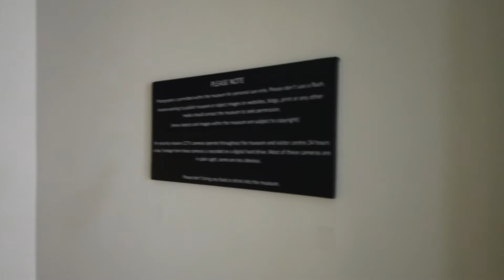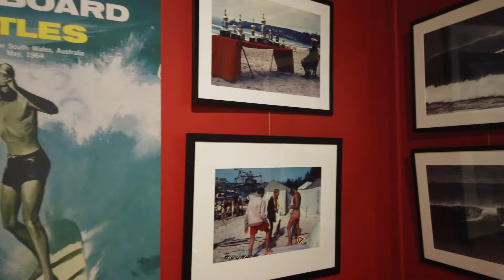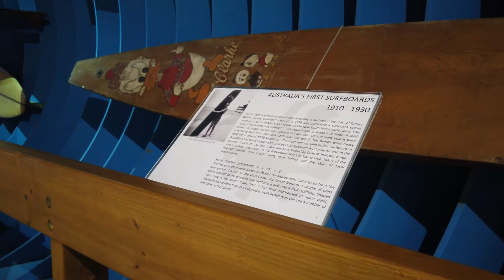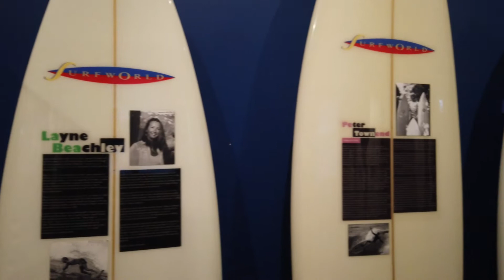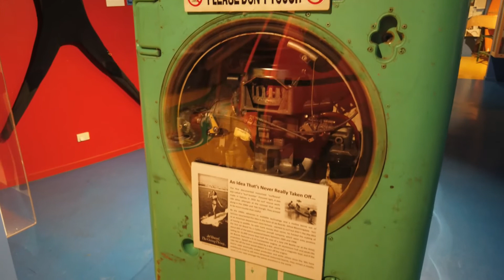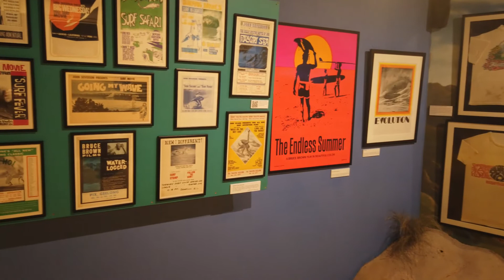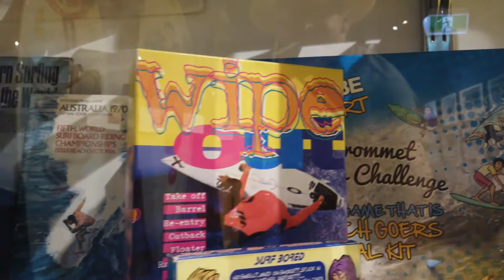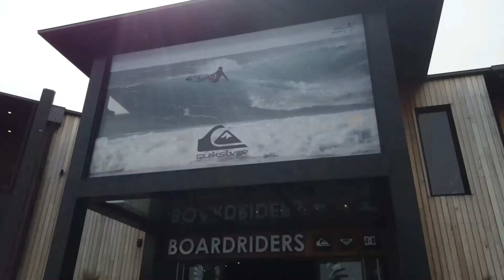Aerial view - Australian National Surfing Museum - Surf City - Surf Coast - Torquay / Melbourne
The ANSM is the largest museum of its kind anywhere in the world and is the only accredited surfing museum.

The Australian National Surfing Museum Torquay celebrates the history of surfing in Australia. It tells the story of this countries rich beach culture and surfing heritage that has developed over the last one hundred years.

Explore Australia’s favourite pastime, visitors can relive time spent at the beach, or discover the intimate link between surfers and the breaking waves. Find out about surfing hero's and legends in The Australian Surfing Hall Of Fame, which celebrates the lives of Australian surfing champions. You can check out their biographies mounted on a typical example of the board they rode.

Enjoy spectacular footage of surfers in action while you are surrounded by vintage surf memorabilia and an epic array of historic surfboards. Trace the development of the surfboard along the boardwalk as a breaking wave looms overhead.

The museum is located at 77 Beach Road, Torquay, Victoria, 3228 and approximately 1.5 hour drive from the Melbourne CBD

Content: Australian National Surfing Museum

Surf City where the museum is also located, is the retail hub of all things surfing with the birthplace of brands like Ripcurl and Quiksilver.

Apologies for the voice-over during the video ... I'll do a better job on the next one !

We would like to keep this channel kids and family friendly as much as possible, but also want viewers to express their positive thoughts or criticisms - Any suggestions or ideas for new drone locations, places to visit or requests on something historic for us to research are welcome ... even to promote a business or location.

If you require an aerial video for your business or location, we'll give it a go but in the meantime we would like to present some historical events / images / infrastructure / locations that help shaped Australia and things that are iconic to Australia.

1. 1867 J.Strauss II - The Blue Danube
2. 1867 Greig - Morning ... from "Peer Gynt"
3  1875 Bizet - Les Toreadors ... from "Carmen"